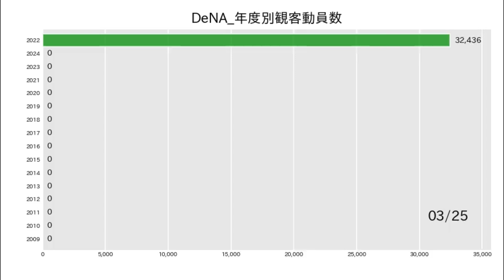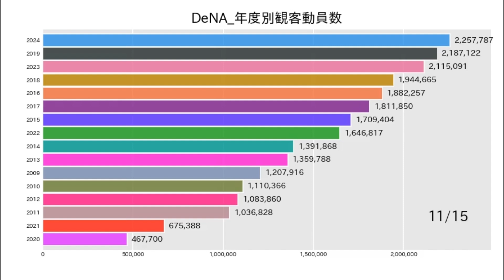横浜DeNAベイスターズ_年度別観客動員数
各球団の観客動員数